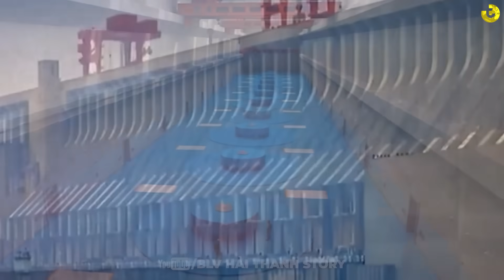NẾU ĐẬP TAM HIỆP VỠ - VIỆT NAM BỊ ẢNH HƯỞNG RA SAO?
Đập Tam Hiệp (Three Gorges Dam) nằm trên sông Dương Tử ở Trung Quốc, không chỉ là một công trình thủy điện khổng lồ mà còn là một kỳ quan nhân tạo. Được khởi công xây dựng vào năm 1994 và hoàn thành vào năm 2012, đập Tam Hiệp đã làm thay đổi hoàn toàn cảnh quan và cuộc sống của hàng triệu người. Hãy cùng khám phá những con số ấn tượng và so sánh thú vị về đập thủy điện lớn nhất thế giới này.